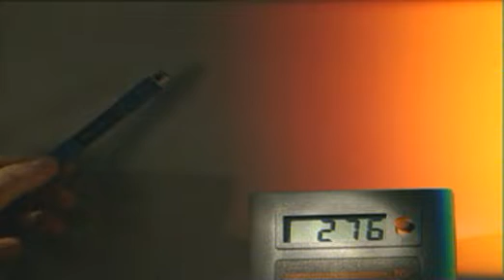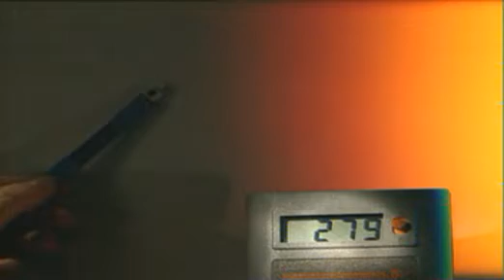Infrared radiation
Infrared radiation makes up part of the electromagnetic spectrum. It was discovered by Sir William Herschel in 1800. How is it used today in police surveillance?